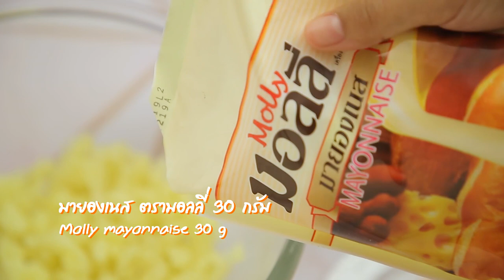JacketPotato สูตรเด็ด...ทำง่าย...สไตล์ "อ.ยิ่งศักดิ์"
เคล็ดลับอร่อยเด็ดวันนี้อาจารย์มีเมนู Jacket Potato (มันฝรั่งอบ) จากผลิตภัณฑ์ ตรามอลลี่ มาฝากคร่ะ

สิ่งที่ต้องเตรียมสำหรับ (Jacket Potato)

มันฝรั่งต้มสุก    2 หัว
มายองเนส ตรามอลลี่   30 กรัม
แฮมหั่นฝอย    15 กรัม
เบคอนหั่นฝอย    15 กรัม
มายองเนสชีส ตรามอลลี่ ปริมาณตามชอบ
ช่อพาล์สลีย์ สำหรับตกแต่ง
ไก่ทอด, ผักสดตามชอบ สำหรับรับประทานคู่

วิธีทำ (Jacket Potato)

1. นำอะลูมิเนียมฟอยล์มาห่อมันฝรั่งต้มสุก จากนั้นตัดส่วนบนของมันออก คว้านเอาเนื้อมันฝรั่งออก ใส่ลงในภาชนะบดจนละเอียด เตรียมไว้
2. จากนั้นใส่มายองเนส ตรามอลลี่ ลงในมันฝรั่งบด ปรุงรสด้วยเกลือป่นเสริมไอโอดีน และพริกไทยป่น ใส่แฮมหั่นฝอย และเบคอนหั่นฝอยคนผสมให้เข้ากัน
3. เทมายองเนสชีส ตรามอลลี่ลงในถุงบีบ เตรียมไว้
4. นำส่วนผสมที่ได้ใส่ลงในเปลือกมันฝรั่งที่เตรียมไว้ หยอดหน้าด้วยมายองเนสชีส ตรามอลลี่ตามชอบนำเข้าอบอุณหภูมิ 360 องศาฟาเรนไฮต์ หรือ 180 องศาเซลเซียส ประมาณ 5-10 นาที
5. จัด Jacket Potato ใส่ในภาชนะจัดเสิร์ฟตกแต่งด้วยช่อพาร์สลีย์ รับประทานคู่กับไก่ทอดและผักสดตามชอบ

▲Line @yingsakfood